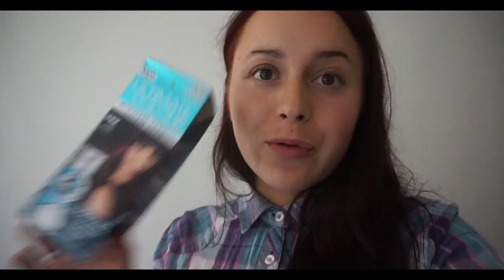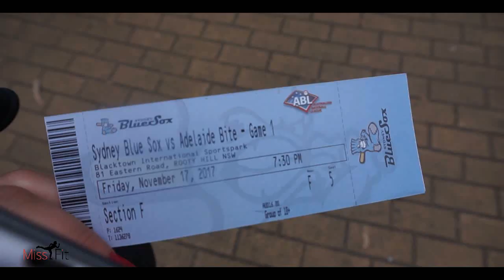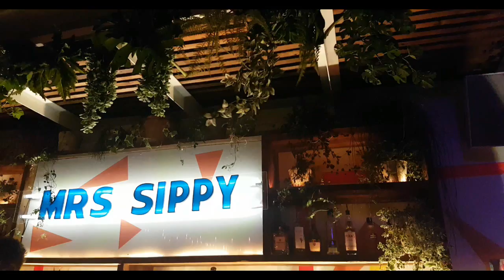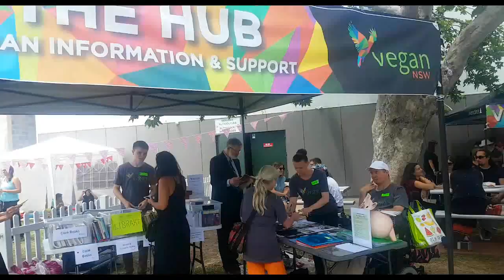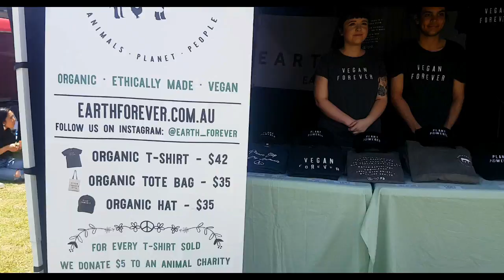Baseball Game, Vegan Market, Night Out/ L. D. U. Ep 29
Another video of the entire weekend with me! New experiences and flavours... fun night out and more!

Accepting clients for Online Coaching, Competition Prep, diet/sports plans!
Competition BIKINIS on Facebook: KadasTau

Myprotein supplements: goo.gl/J7yF14
Books: ,, Lieknesnė, gražesnė, laimingesnė aš'' , ,, Už stiklo durų''